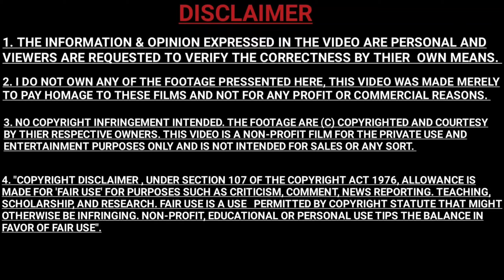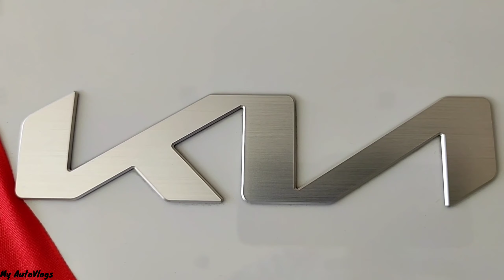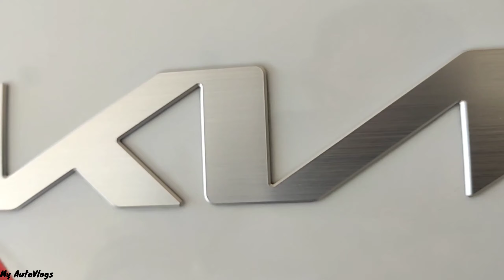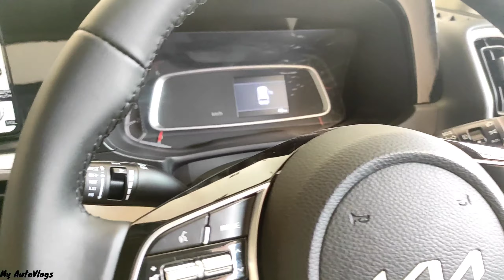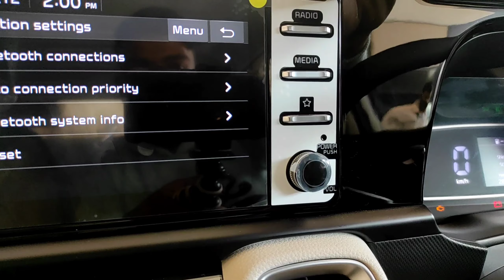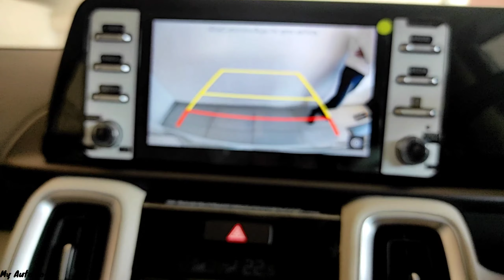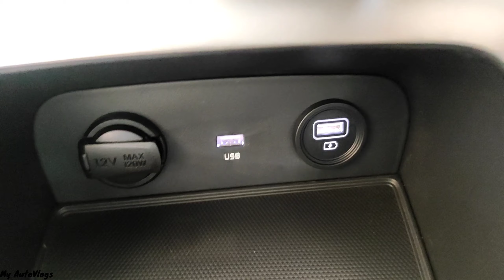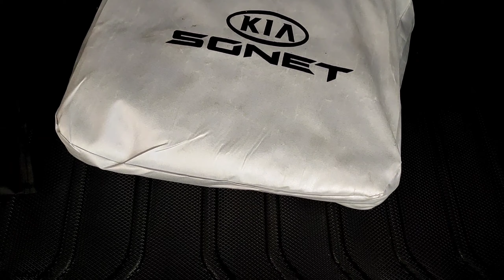kia Sonet HTX 2022 ₹12.36 लाख On-road👌🏻||Diesel variant|| sunroof, Alloy Wheels||Full Luxury Car.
About me :
Hey, I am Shashank From Kanpur, Uttar pradesh (up78). Student Of 11th Standard, So Please Guys Supported Him... 🙏🙏.

      🙏 Please🙏

SPECIAL THANKS TO 👇

 SHRI ASR KIA MOTORS.

 Add :  KALPI ROAD,

 NEAR SANGAM TALKIES,

 FAZAILGANJ, KANPUR,(UP).

👇CONTACT DEALER👇-

 MR- RISHABH.

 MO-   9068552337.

                   🙏My Cars🙏

                      My Cars..

Thanks🙏For🙏 Watch Here.🙏